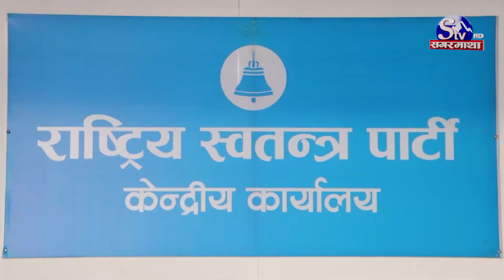रविले साथ छोड्दा गठबन्धन संकटमा : माधव नेपाल अब कता ? Sagarmatha Report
सरकारमा सहभागी हुने नुहने भन्ने अलमलका बिच राष्ट्रिय स्वतन्त्र पार्टी रास्वपाले शुक्रबार सरकारलाई दिएको समर्थन फिर्ता लिएको छ । गएको उपनिर्वाचनमा रास्वापाले दुई निर्वाचन क्षेत्र जितेसँगै रास्वपा सरकारमा जाने चर्चा चुलिएको थियो । सरकारमा जाने वा नजाने बहस चुलिएकै बेला रास्वपाले शुक्रबार समर्थन फिर्ता लिएको छ । रास्वपाले दिएको समर्थन फिर्ता लिएसँग संसदीय अंकगणितका हिसाबले प्रधानमन्त्रीको मत कम भएपनि सरकारको बहुमत भने कायमै छ ।